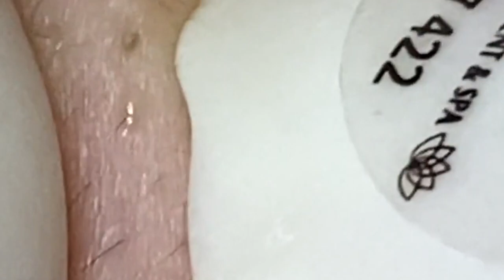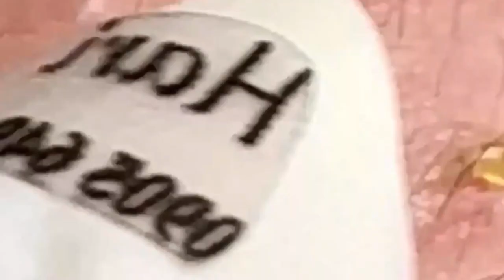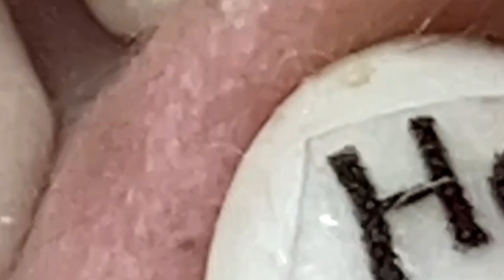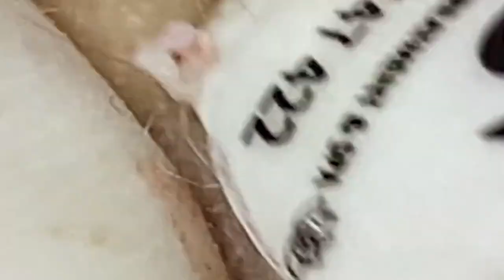احنا نحب ما نمتلكه الحياة الجميلة